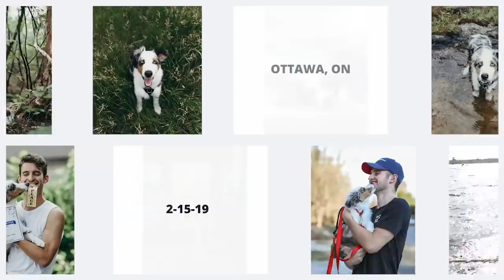Everything You Need To Know About My Mini Australian Shepherd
➳ My Mini Australian Shepherd Questions & Answer - everything you need to know! If this video gets 500 likes, we will do a part 2! There is so much I want to show you all about Frankie so I cannot wait.